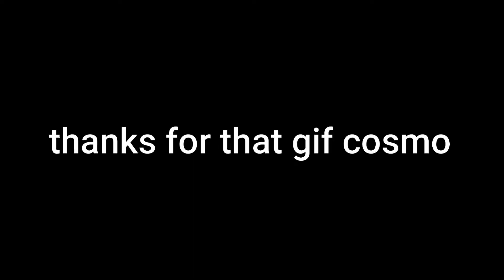Playing My *NEW FAVORITE* RoBeats Map with Friday Night Funkin' Keybinds... (Roblox RoBeats!)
my camera is bad xddd